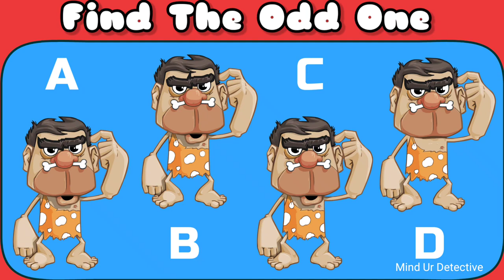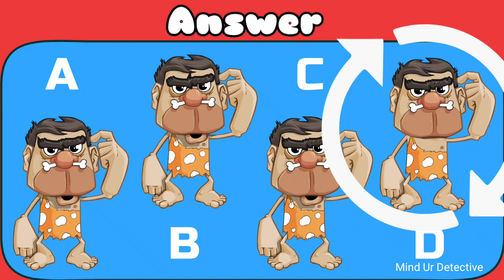Prison Escape Riddle, Hindi Paheliya, Spot 5 Differeces, Find Odd One, IQ Booster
Riddle index
0:00 Intro
0:05 Riddle
1:15 Outro

created by brgfx, starline, pikisuperstar, tartila, katemangostar, vectorpouch, microvector, felicities,upklyak